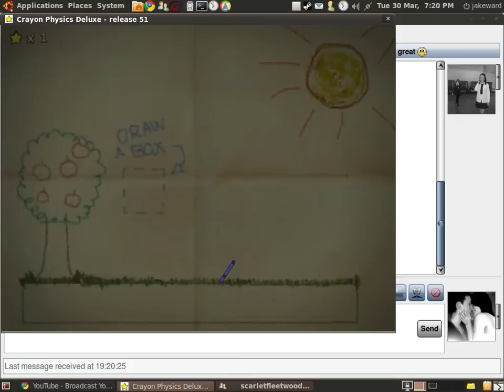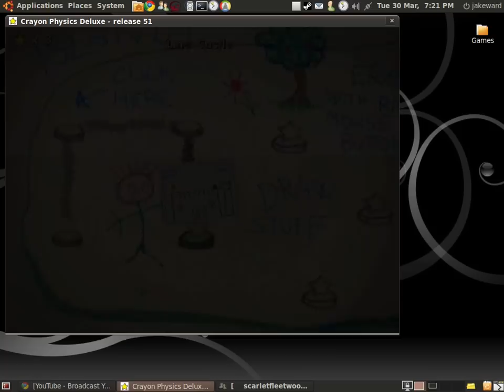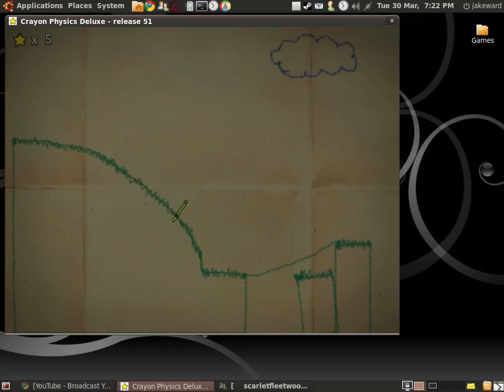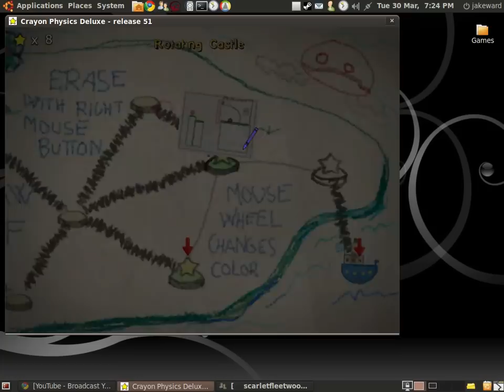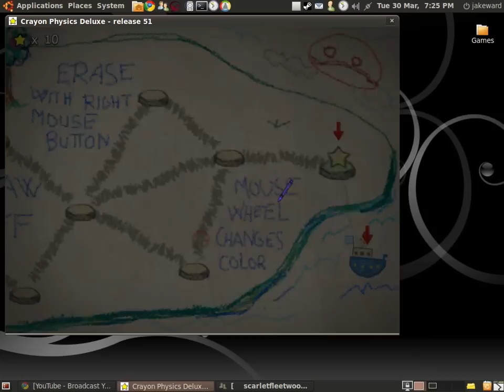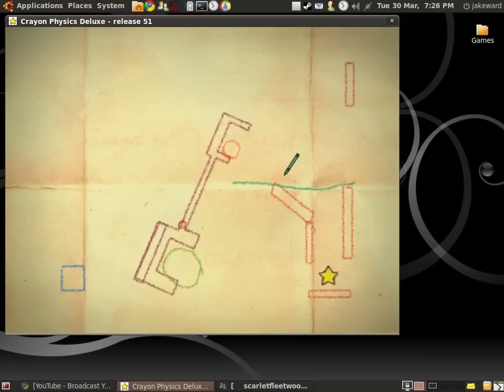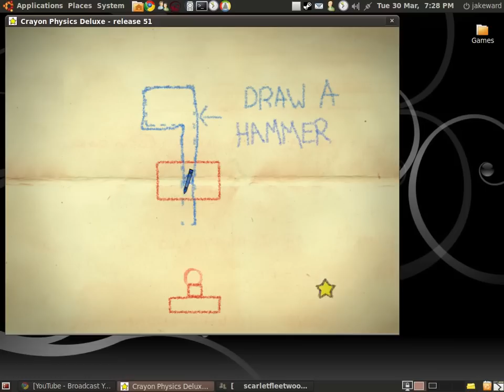Gaming In Linux : Crayon Physics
Crayon Physics deluxe running in Ubuntu Linux on wine 1.1.41, works fine, very fun game, download link isn't for the deluxe version